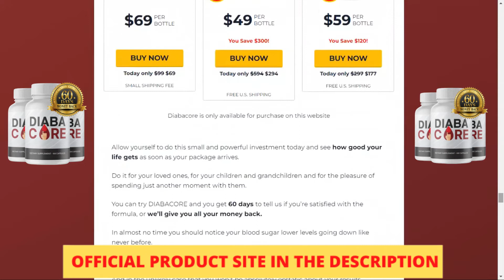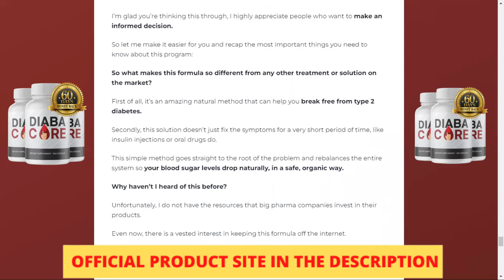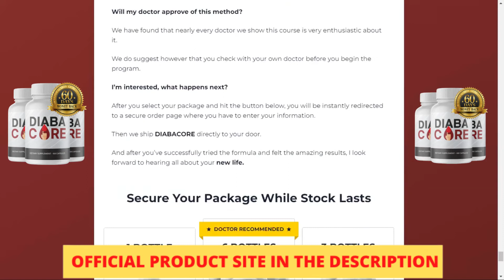DIABACORE Reviews Do Diabacore Supplement Ingredients Work ? Offer and how to buy Diabacore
Today I'm going to give you an extremely important warning about DiabaCore that will help preserve and improve your health, don't leave here because I'm going to answer also the main doubts about this product and after watching this video you make your decision, so pay close attention, come on,

What is DiabaCore for those who don't know it is a supplement with 100% natural ingredients that has been formulated to carry essential elements and nutrients that can restore your blood sugar level and with that being very effective in the treatment of type 2 diabetes, in general for people who suffer from type 2 diabetes and also for people who have insulin resistance. It is a formula with natural ingredients that fortifies the nutrients within your body for nutritional overcoming and deficiencies, DiabaCore even claims to achieve these benefits without expensive lazy surgery, drugs or crazy eye exercise now the question that will not shut up: Does DiabaCore really work?

Diabacore's ingredients work together to maintain healthy blood sugar levels. The main ingredient, chromium, is a mineral that helps the body process carbohydrates and fats. Chromium also helps the body produce insulin, which is essential for management.

First of all, one must understand why diabetes happens in some individuals. It is when the body is unable to produce insulin, or when the body does not respond to insulin.

Insulin regulates blood sugar levels in the body. When there is an imbalance of insulin levels, it causes diabetes. There are two main types of diabetes.

Type 1 diabetes, also called insulin-dependent or juvenile onset diabetes, occurs when the body does not produce enough insulin. Type 2 diabetes, also called adult-onset diabetes, occurs when the body does not produce enough insulin or does not use it properly.

DiabaCore is being used and approved by thousands of people, so after a lot of research and getting customer feedback this has been validated, the product is reliable, does all that it promises and plus DiabaCore comes with a 60 Day Money Back Guarantee, so if you regret it, you can just request your money back without any problem so that you don't take the risk you should look out and check the official website of the product.

You can see real testimonials from several people who had amazing results quickly and here is the warning: do not be fooled DiabaCore is only sold on the official website of the factory, it is not sold anywhere else about health safety being made only with natural components there are no side effects or any risk.

To finish it is very important to take the right dosage as explained at the bottom of the product. I hope I helped and after this video I recommend you to see more about it on the official factory website by clicking on the link below in the description or in the first comment fixed.